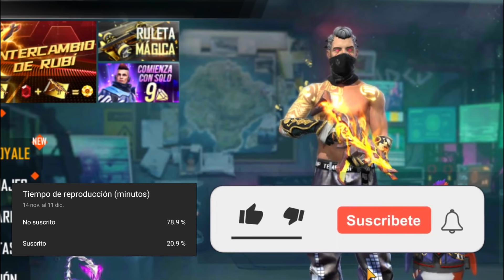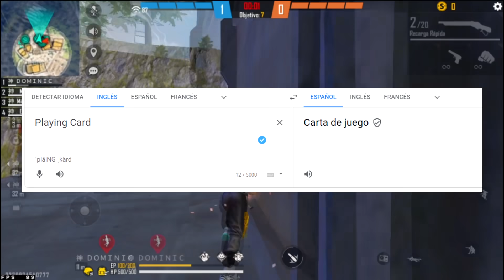🔥PASE ELITE de NOVIEMBRE y DICIEMBRE 2021!! 😱 FILTRACIONES⚡Nuevo Evento Agenda Semanal de free fire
🔥CORRE!! Obtén diamantes y pases Élites, SIII! D1AM4NT3S GR4T1S PARA Free Fire ⬇ENTRA AQUI⬇
🔥↓↓CODIGOS GR4T1S con muchos premios (L3G4L Y Fácil)🔥 ↓↓ (ENTRA AQUÍ)